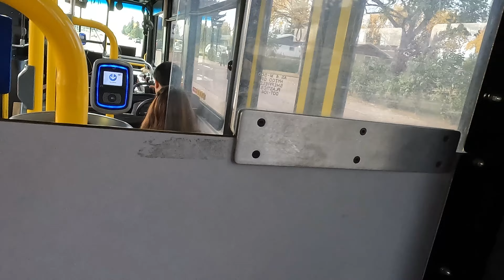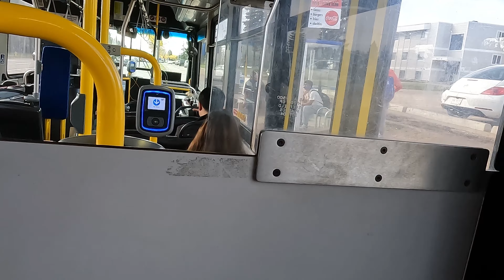Walk Around Edmonton Alberta ( Part 1 ) 4K